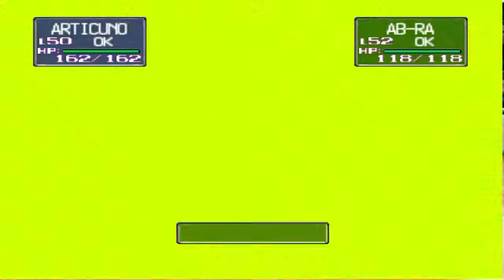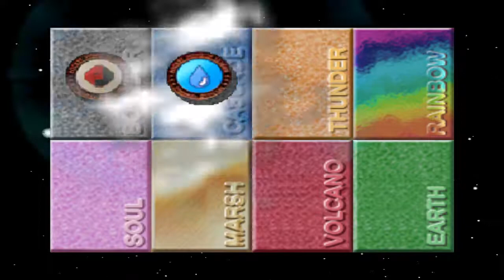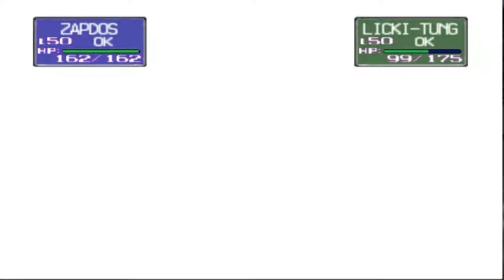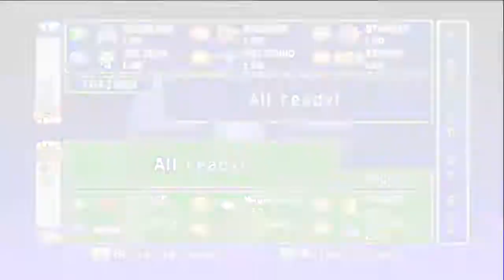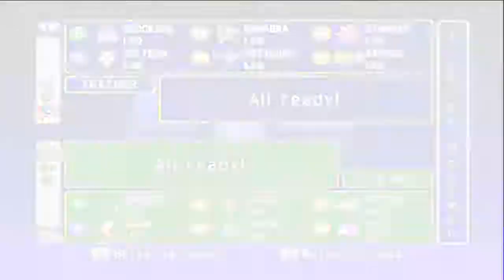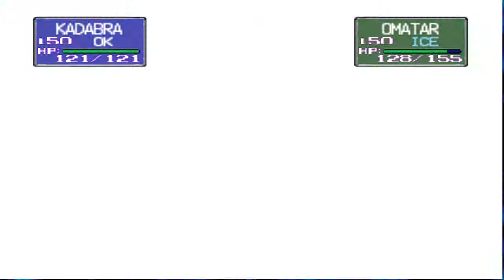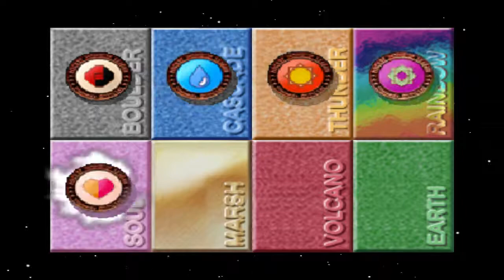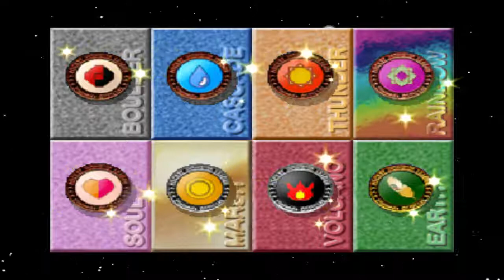Pokémon Stadium - Episode 17-a - Poké Cup: Poké Ball (Round 2) (Uncommentated)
In this Sub Episode, we take on the Poké Cup Poké Ball Round 2!
Note, this is an uncommentated Sub Episode.

This Episode is part of the first batch of Pokémon Stadium Round 2 Episodes.